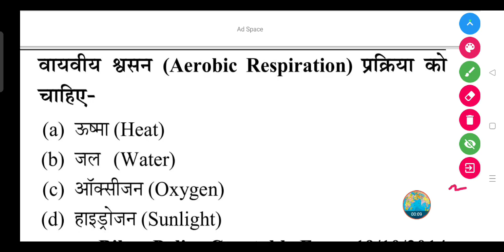वायवीय श्वसन (Aerobic Respiration) प्रक्रिया को चाहिए- (a) ऊष्मा (b) जल (c) ऑक्सीजन (d) हाइड्रोजन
वायवीय श्वसन (Aerobic Respiration) प्रक्रिया को चाहिए-

(a) ऊष्मा (Heat)

(b) जल (Water)

(d) हाइड्रोजन (Sunlight)